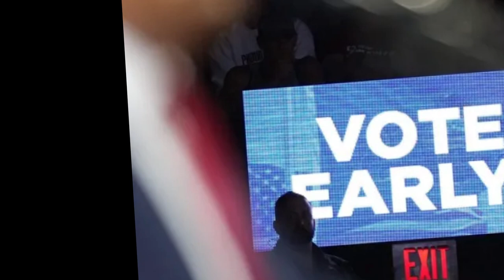Lara Trump encouraged by GOP early voting signs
Republican National Committee (RNC) co-chair Lara Trump appeared encouraged by early voting signs, saying it’s “really great” that former President Trump has been advocating for early voting—an apparent flip-flop from past remarks.

“I certainly think it’s been really great to see that he is completely on board with not only early voting but mail-in voting and understands how important this is to making sure that he wins on election night,” Lara Trump said in an interview with NewsNation’s Black Burman, who had asked her if she felt she was “playing catch-up” with the former president’s change of opinion.

In the past, Trump condemned early voting but has recently changed his tune.

Burman mentioned that in the 25 states he had early voting data on, 43 percent were Democrats, and 35 percent were Republicans, which he called an “improvement” for the GOP.

Lara Trump responded, saying, “I think traditionally, Republicans tend to want to go vote on Election Day,” which was “prior to Donald Trump.”

North Carolina and Georgia had a record number of ballots cast on the first day of early voting.

In the Tar Heel State, more than 350,000 ballots were cast, surpassing the number cast on the first day of early voting in 2020.

Sign up for the Morning Report
The latest in politics and policy. Direct to your inbox.

By signing up, I agree to the Terms of Use, have reviewed the Privacy Policy, and to receive personalized offers and communications via email, on-site notifications, and targeted advertising using my email address from The Hill, Nexstar Media Inc., and its affiliates

In Georgia, the secretary of state said that first-day voting totals were more than double the record.

According to The Hill/ Decision Desk HQ (DDHQ) election forecast, Harris leads Trump, 48.7 percent to 47.8 percent.

NewsNation is owned by Nexstar, which also owns The Hill.